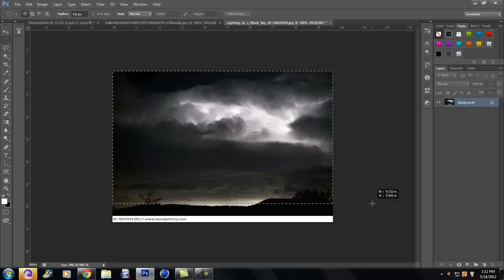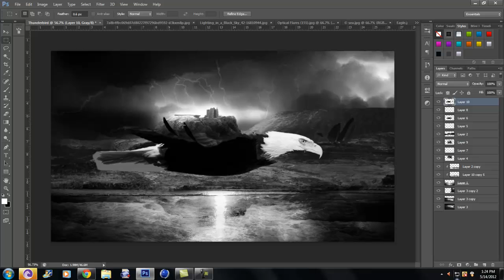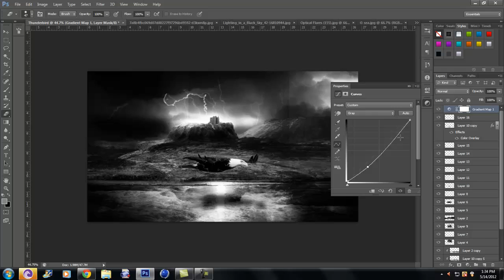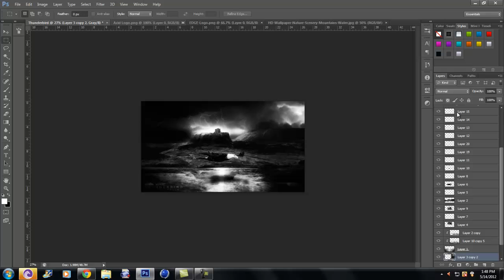Thunderbird / Speed Art / CrayonsDzn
Entry for EDGEs and Acids Recruitment challenge.
The peice is based on a thunderbird, which is a mytholigcal creature, and it flys through some land. or something ..